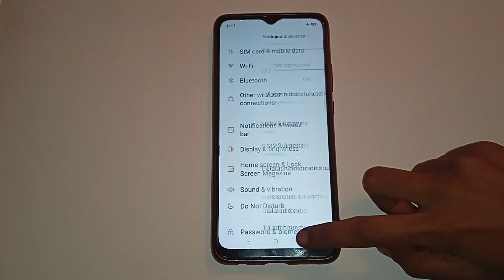oppo f11,how to set custom ringtone, oppo mobile me custom ringtone kaise lagaye